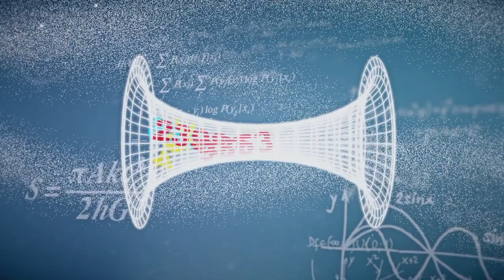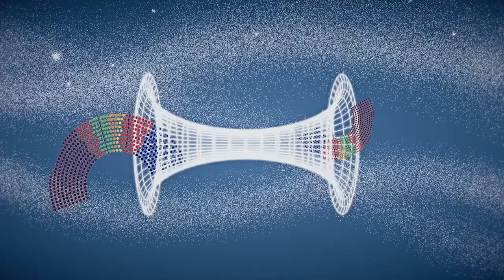CHAMUCO TV. Arturo Cano